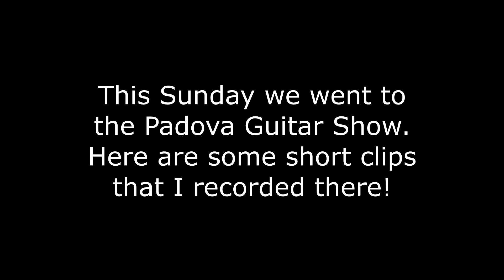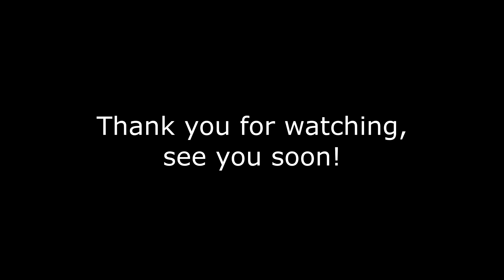Padova Guitar Show 2018!!!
Great experience, definitely gonna come back next year!